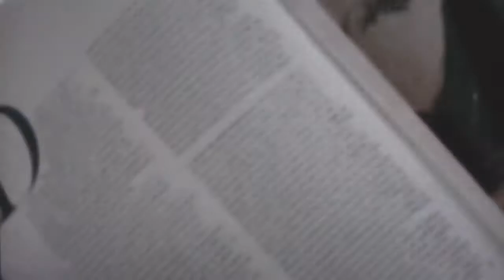FERNANDO ALFARO | Encaja2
TEATRO JOVELLANOS (caja escénica) | Martes 11 de enero de 2022, MÚSICA.
Precio 5€ / Duración aproximada: 45´